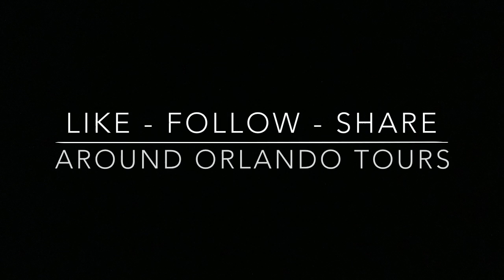The Little Vietnam Food & Art Walking Tour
Little Vietnam, now known as the Mills 50 District (one of the Orlando Main Streets), houses one of the largest predominantly-asian communities in Florida. On this 3-hour walking tour, we will take a look at the history, culture, art, and food of this area. You will learn about the areas Vietnamese community, LGBTQ centers, holistic centers, and local art — and of course, we will eat a lot of food, too!